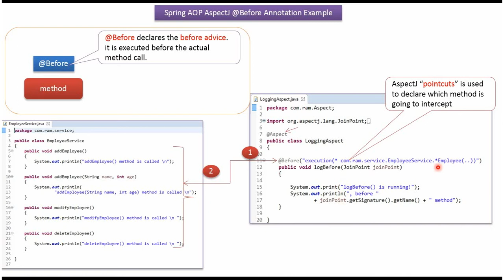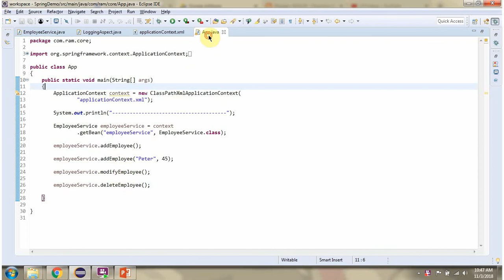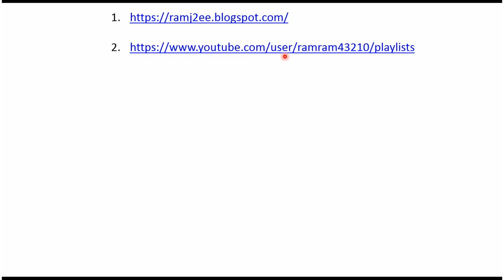Understanding Spring AOP: Applying @Before AspectJ Annotation to Multiple Methods | Spring Tutorial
Welcome to our comprehensive Spring tutorial on applying the @Before AspectJ annotation to multiple methods using Spring AOP!

In this tutorial, we'll delve into the world of Spring Aspect-Oriented Programming (AOP) and explore how to effectively utilize the @Before annotation from AspectJ across various methods within your Spring applications. Understanding this annotation and its application to multiple methods is essential in enhancing the functionality and control flow of your Spring-based projects.

Throughout this tutorial, we'll cover the following key points:

1. **Introduction to Spring AOP:** Get a quick overview of Spring's Aspect-Oriented Programming and how it differs from traditional object-oriented programming.

2. **Understanding @Before AspectJ Annotation:** Explore the purpose and functionality of the @Before annotation in AspectJ, focusing on its usage to execute advice before the execution of specific methods.

3. **Applying @Before Annotation to Multiple Methods:** Learn how to apply the @Before annotation across multiple methods within your Spring application. We'll demonstrate its usage to execute pre-processing logic or actions before the execution of these methods.

4. **Implementation and Code Examples:** Dive into practical examples to see how the @Before AspectJ annotation is implemented within Spring AOP. We'll provide clear, step-by-step guidance and sample code snippets to illustrate its usage in a real-world scenario.

By the end of this tutorial, you'll have a solid understanding of how to leverage the @Before AspectJ annotation effectively, applying it to multiple methods in Spring AOP. This knowledge will empower you to optimize the behavior and functionality of your Spring applications.

Whether you're a beginner looking to grasp the fundamentals of Spring AOP or an experienced developer aiming to enhance your understanding of AspectJ annotations, this tutorial is designed to cater to various skill levels.

Understanding Spring AOP: Applying @Before AspectJ Annotation to Multiple Methods | Spring AOP AspectJ @Before Annotation Example [Apply to multiple methods] | Spring Tutorial | Spring Framework | Spring basics